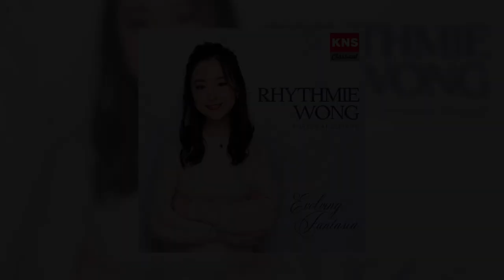R. Wong - F. Schubert: 12 Ländler, D. 790: III. Ländler No. 3 in D Major